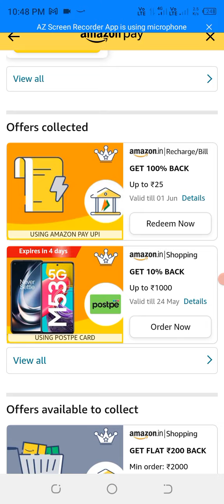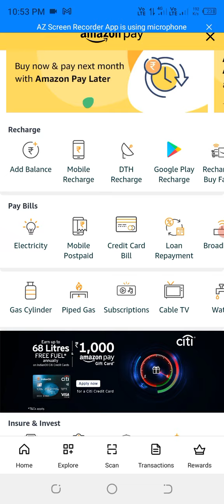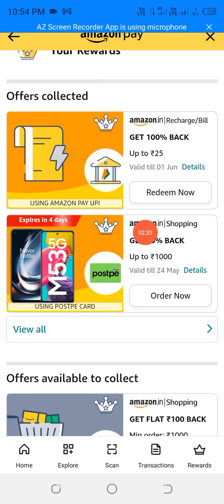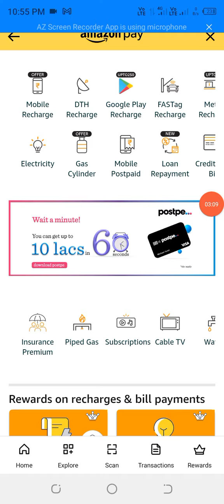Amazon se Recharge Kare 25 Cashback | Amazon cashback offers 2022